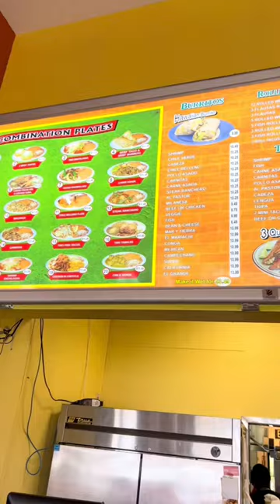Mexican food and Ube Latte?